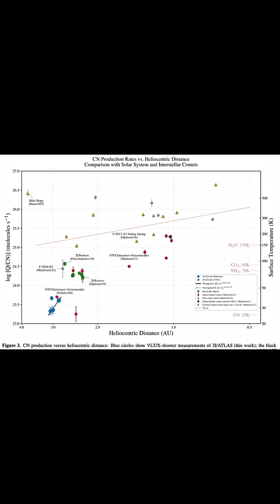3I/Atlas New Findings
Breaking update on 3I/ATLAS, only the third known interstellar object! 🌌 Scientists now believe it’s made of nickel and iron, unlike most comets we’ve seen before. Could this hint at a rocky, alien origin? In just one minute, here’s what we know so far.